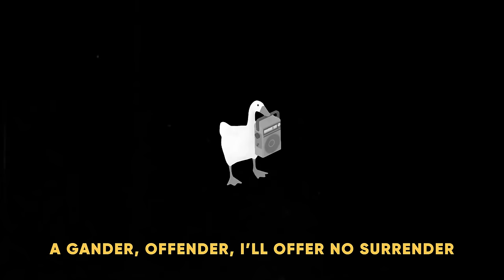The Living Tombstone - Goose Goose Revolution (Untitled Goose Game) - INSTRUMENTAL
Instrumental version for those who want less vocals and honks!

➢ Download link for the instrumental version coming soon, you can get the original version

Based on the game Untitled Goose Game by House House and Panic

Lyrics:
VERSE 1
A lovely day, the sun is in the sky
A lovely place, hope you don’t mind if I
Just have some fun, the only way that I know how to
I’ll make you cry, before I am done.
It’s such a gas, maybe I’ll take your keys
If I act fast, you’ll see me on TV
It’s such a blast that you’ll spit out your tea while
You’ll get what you deserve and I will take it all for free, so

CHORUS
Honk (“honk!”) if you’re hungry for chaos
Come on, “honk! honk!” like a horrible goose
Spread your wings as you spread your malediction with me!
*honk*

BRIDGE
I’ll never , endeavor , to be a little better
A gander , offender , I’ll offer no surrender
The mayhem , the panic , the madness and the havoc
The nightmare , the devil , with feathers and a beak
*honk*

VERSE 2
The rules are lies, you fight for what you get
Just pick a prize, don’t care who you upset
You think we live in a society, but*
*alt: You feel so safe in your society, but

CHORUS 2
Honk (“honk!”) if you’re ready for battle
Spread your wings as you spread your revolution with me!

DANCE DROP LYRICS
See the goose is coming
You hear the honk and you start running
White and yellow birdie
It’s gonna fight you might get hurt, We
see the goose approaching
We hear the honk it’s so imposing
Just another level
Is this a birdie or a devil